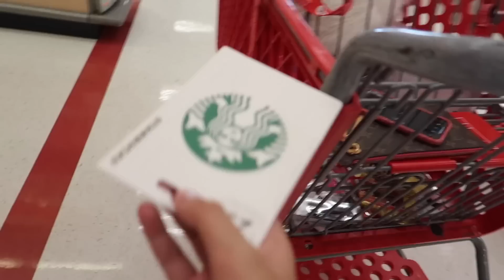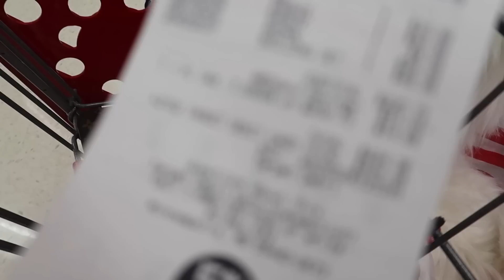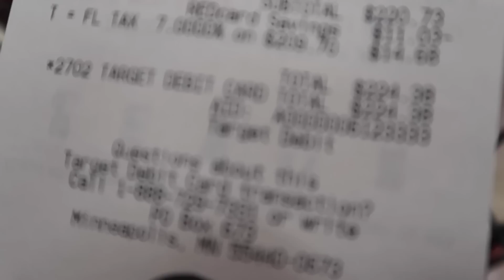ANYTHING you FIT in the CART, I'll BUY it Challenge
Today the girls do a hilarious challenge!  They take our credit card into Target and get to buy anything they can fit in their carts!  Watch to see all the crazy things the girls buy in this ANYTHING you FIT in the CART, I'll BUY it Challenge!

Evie's TikTok: evie_rich
Brinley's TikTok: brinleyrich
Kapri's TikTok: Kapririch